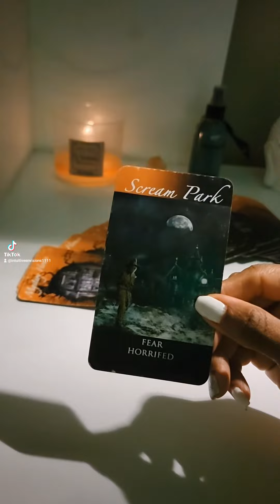What are they hiding?